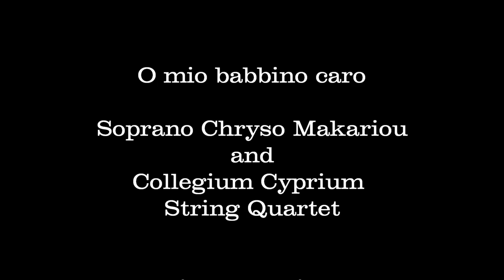O mio babbino caro (G. Puccini - G.Schicchi) Soprano Chryso Makariou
20. September 2013 Ierokipia Music Festival, Geroskipou - Pafos, Cyprus. Soprano Chryso Makariou with Collegium Cyprium String Quartet - Andreas Nicolaou (1st violin), Thanassis Athanassiou (2nd violin), Andreas Kelliris (viola) and Eugenia  Karapataki (Cello)